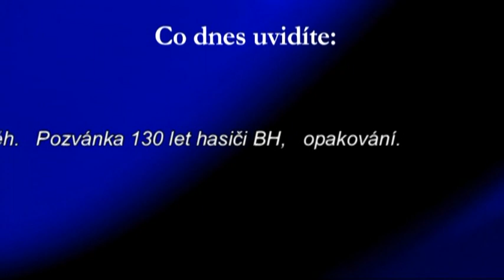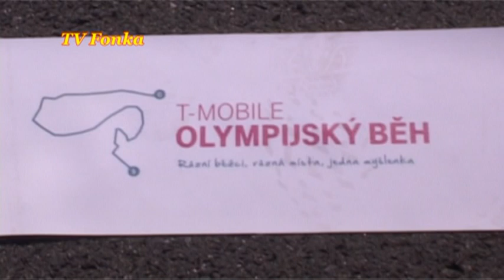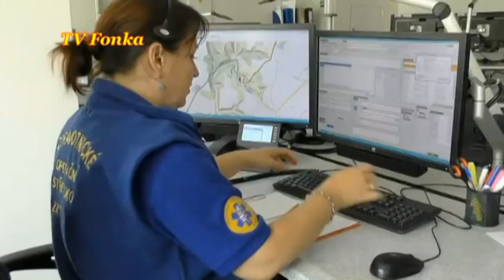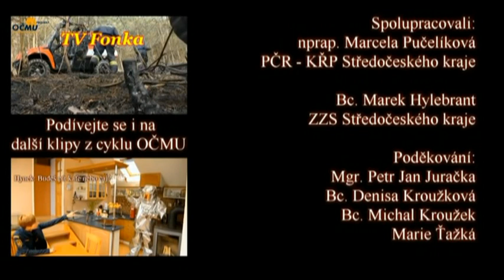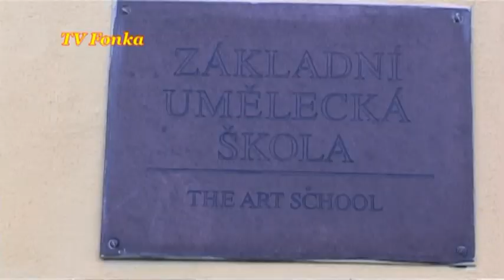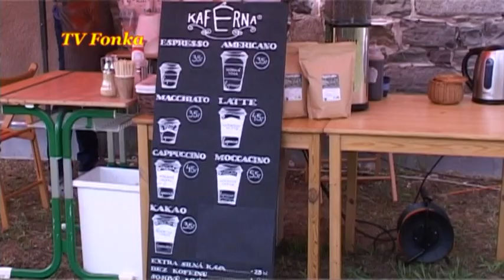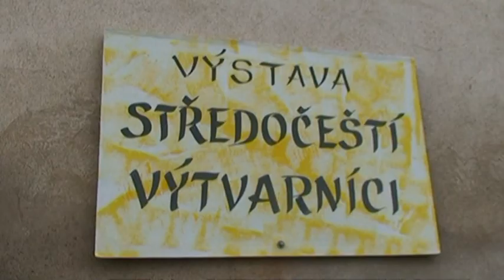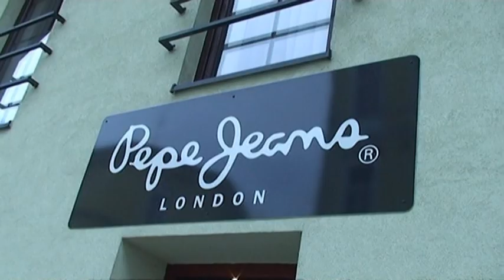TV Fonka - Pondělí 27.06.16